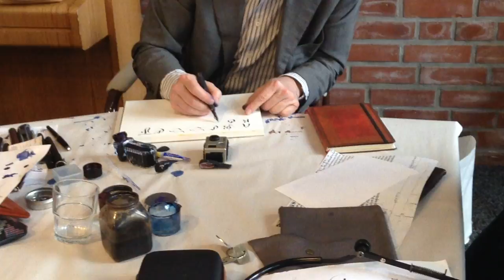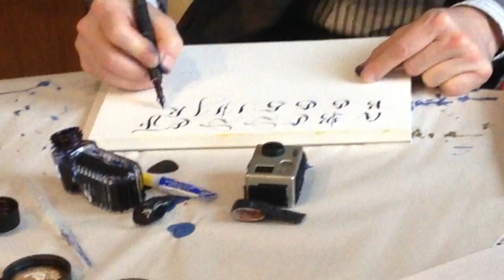10 Curso de Caligrafía ALUMNAS APRENDIENDO